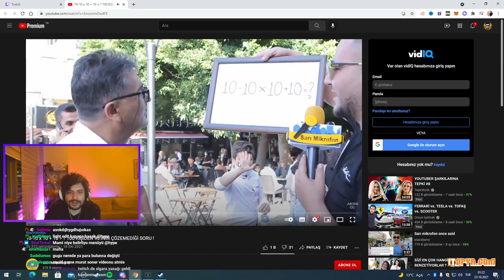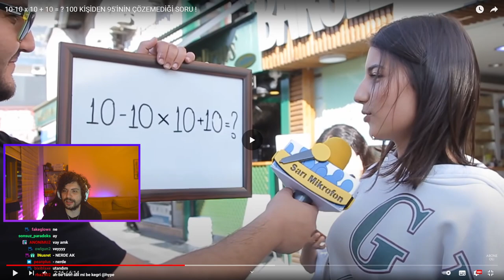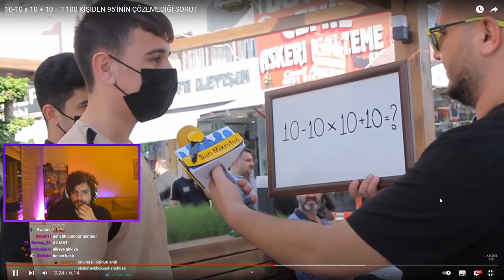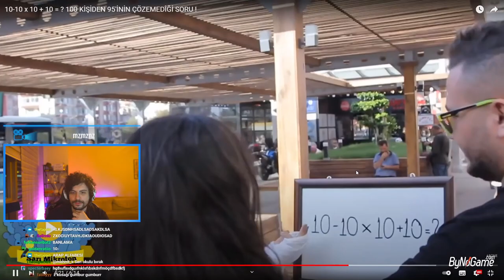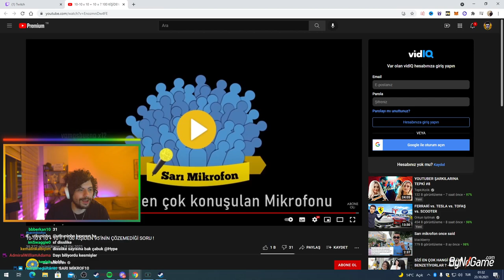HYPE | 10-10 x 10 + 10 = ? 100 KİŞİDEN 95'İNİN ÇÖZEMEDİĞİ SORU ! VİDEOSUNU İZLİYOR! | Sarı Mikrofon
⭐ Kaldırılmasını istediğiniz videolar için 'Telif Atmadan' Bana Ulaşbilirsiniz!